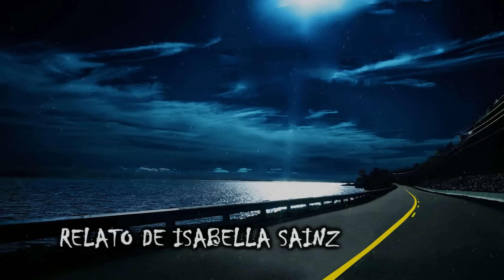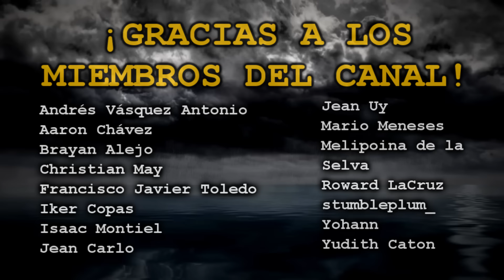ENCUENTROS CON SIRENAS Y CRIATURAS MARINAS - RELATOS OCURRIDOS EN EL MAR | VOLUMEN 10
¡Saludos, amigos! Espero que disfruten de esta nueva edición de relatos turbios ocurridos en el mar, con nuevas historias enviadas por los seguidores, de encuentros con sirenas y criaturas marinas misteriosas. Les mando un saludo a todos :D

Andrés Vásquez Antonio
Aaron Chávez
Brayan Alejo
Christian May
Francisco Javier Toledo
Iker Copas
Isaac Montiel
Jean Carlo
Jean Uy
Mario Meneses
Melipoina de la Selva
Roward LaCruz
stumbleplum_
Yohann
Yudith Caton